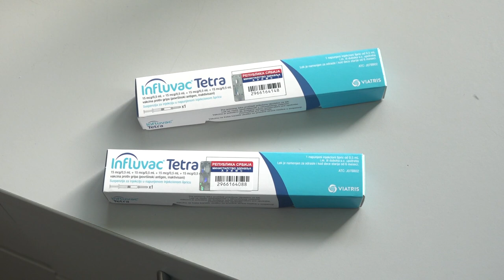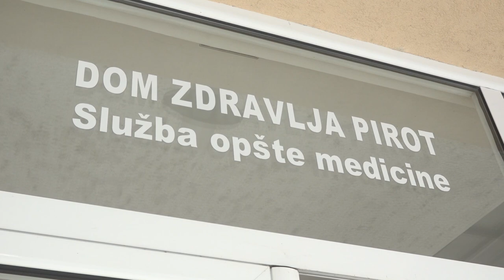VAKCINACIJA PROTIV GRIPA U PIROTU U PAZARSKOJ, TIGROVOJ I AMBULANTI BOLNICA